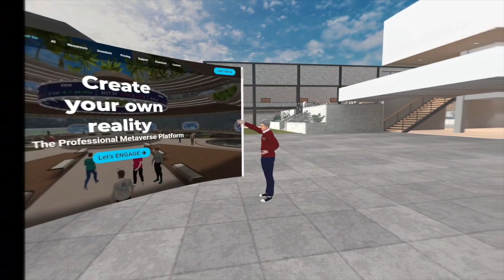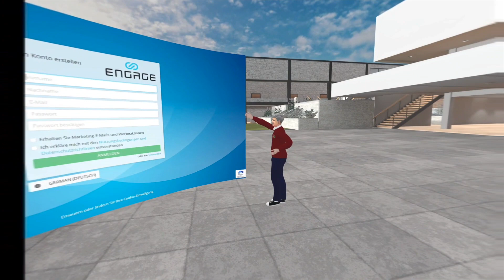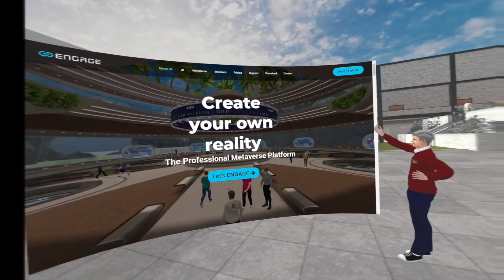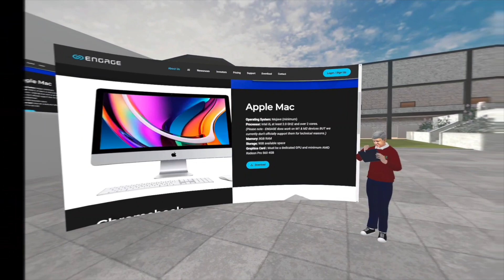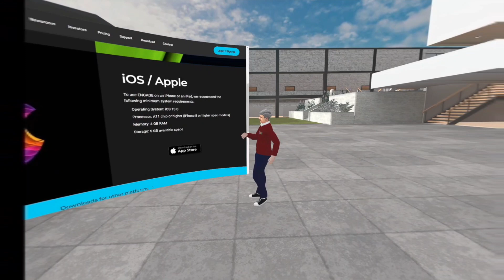Engage Account anlegen und in die UmZ MetaWelt eintauchen